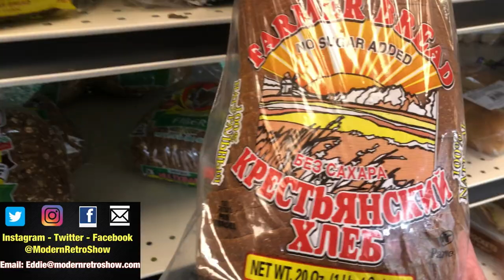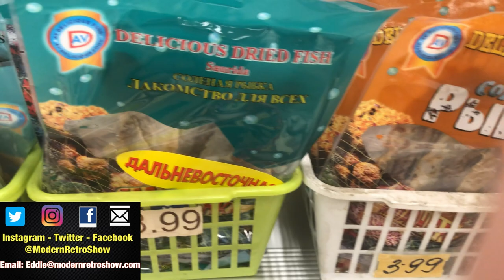Vlogging with Eddie & Jakob: Shopping at the Russian Market in Brooklyn New York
Uploaded by Modern Retro Show 2020

Eddie and Jakob are a father and son duo that tries to introduce the old and the new school to different generations of music. We do side by side comparisons of old classics and new covers to show the different generations that there is something old in the new and something new in the old. We also try to provide generational education, provide context for the music, and some trivia with a bit of comedy. Eddie was born in the USA but his family immigrated from Odessa, Ukraine in the 1970s but he can still fluently speak Russian, so we also do Russian covers and provide commentary bi-lingually. Jakob is a 9-year-old boy who loves music and can play the piano by ear and we are best of friends!

Эдди и Якоб - это дуэт отца и сына, который пытается представить старую и новую школу различным поколениям музыки. Мы проводим параллельное сравнение старой классики и новых обложек, чтобы показать различным поколениям, что есть что-то старое в новом и что-то новое в старом. Мы также пытаемся обеспечить образование поколений, предоставить контекст для музыки, и некоторые мелочи с небольшим количеством комедии. Эдди родился в США, но его семья иммигрировала из Одессы, Украина, в 1970-х годах, но он все еще может свободно говорить по-русски, поэтому мы также делаем русские обложки и предоставляем комментарии на двух языках. Якоб - 9-летний мальчик, который любит музыку и умеет играть на пианино на слух, и мы лучшие друзья!